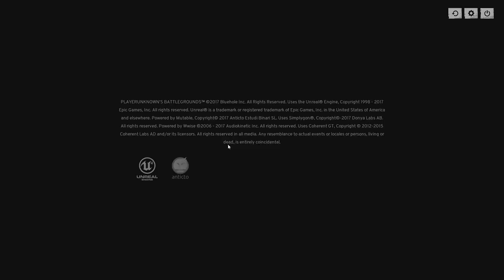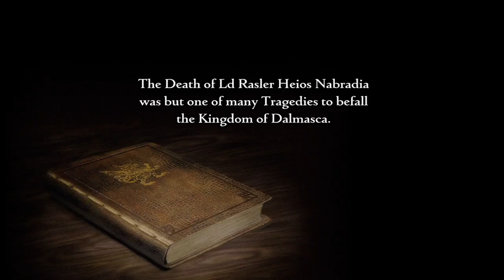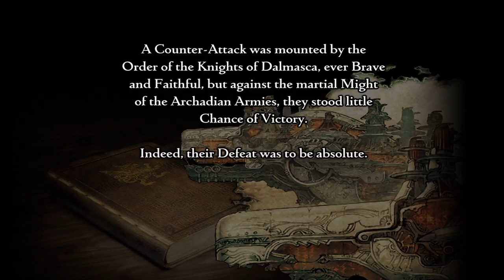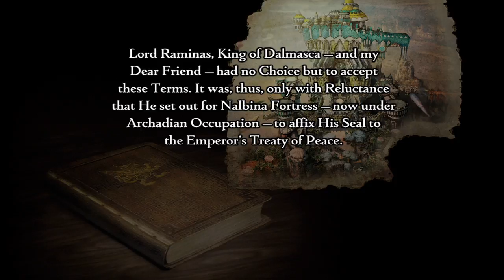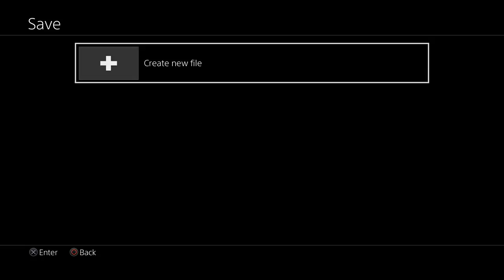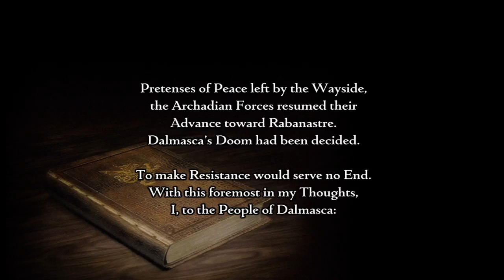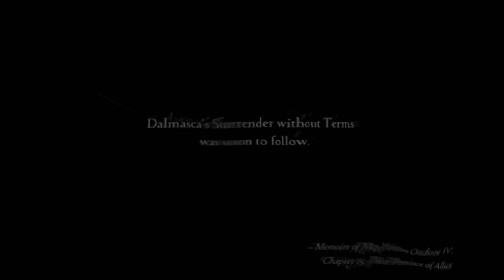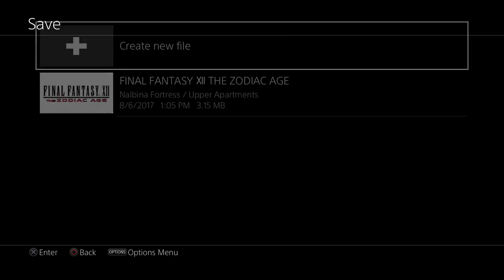youtube video #-EaQN28_9sM